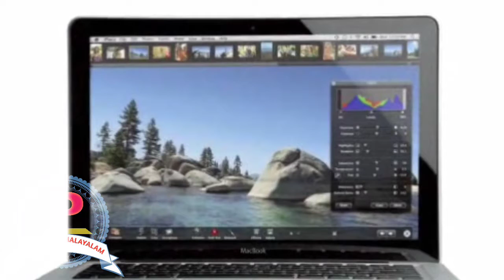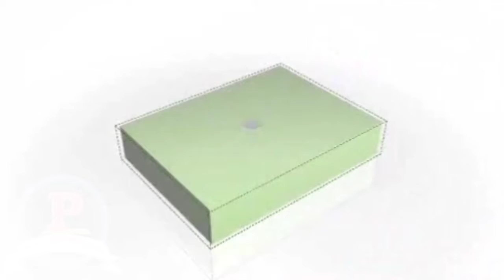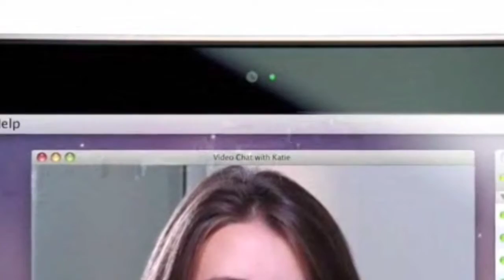New Macbook video 2020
New macbook video mp4. 2020